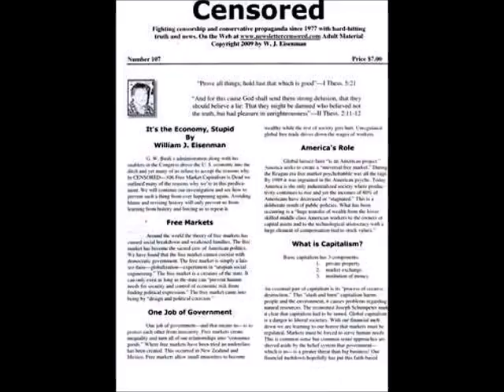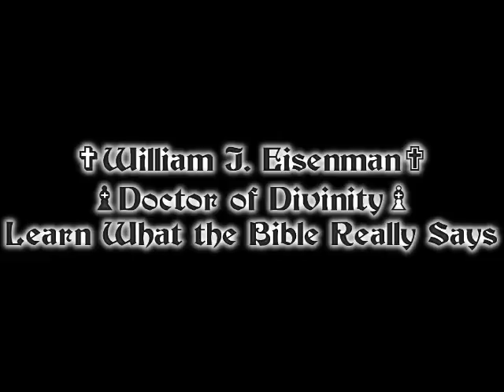Censored #135 Feel the Bern U.S.A. Exceptionalism-How to Defeat a Conservative #13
GO BERNIE SANDERS 2016! Hard-hitting truth & news fighting censorship & conservative propaganda since 1977.